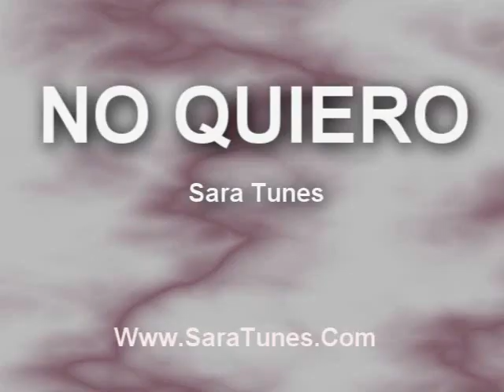04. No Quiero - Sara Tunes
Cancion que hace parte dle album Butterfly de la Artista Sara Tunes (Colombiana)...